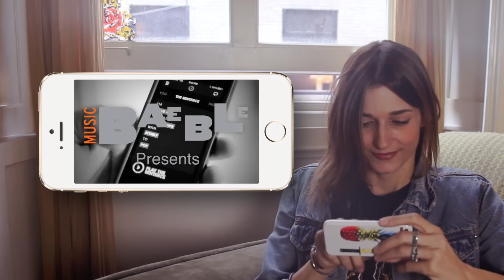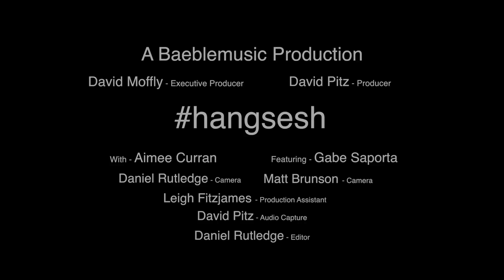Baeble's Hangsesh with Cobra Starship's Gabe Saporta || Baeble Music